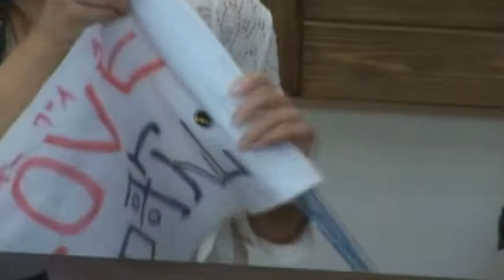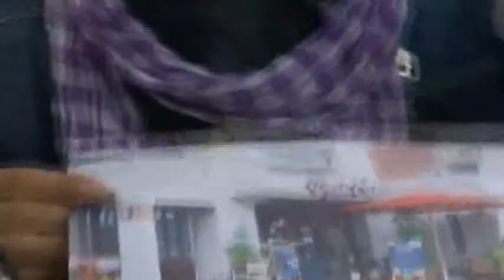S017サタデーストリートライブ-萌えＳＨＩＮＯとハーティ局長ライブ3/6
ポニーテールズとすみたにが紹介する和歌山の食材（味一みかんジュース・味一しぼり、味一ジュレ、黄金ジャム）。ミュージシャン「喜一」さんが生ライブ。